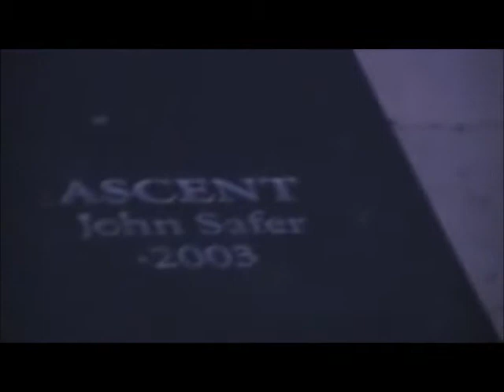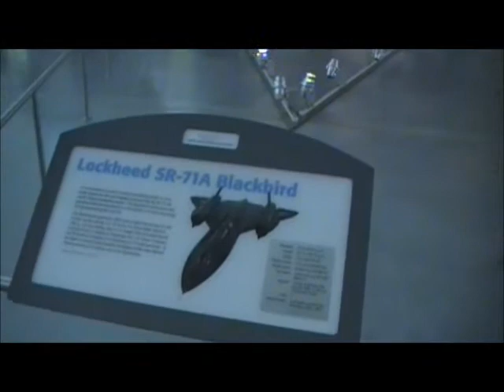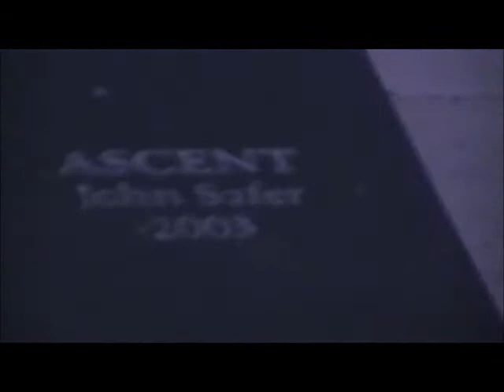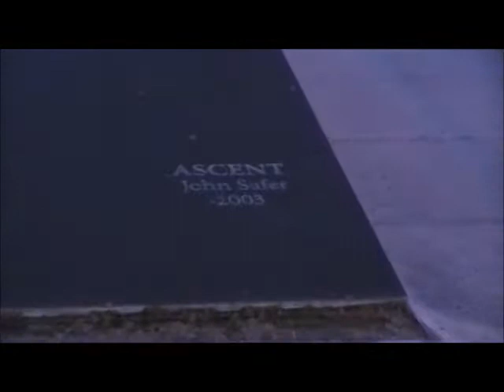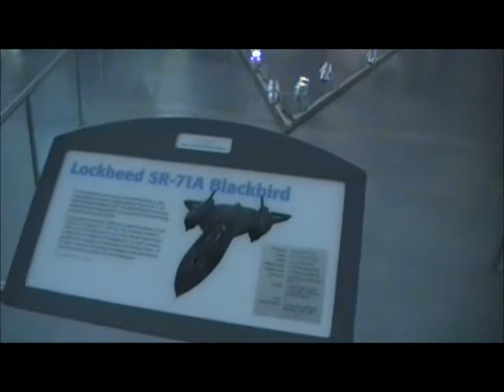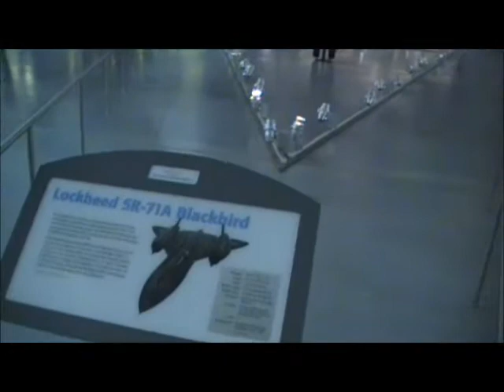timeandspace.us | Frank and Fly in Asuncion (part 3 of 4)